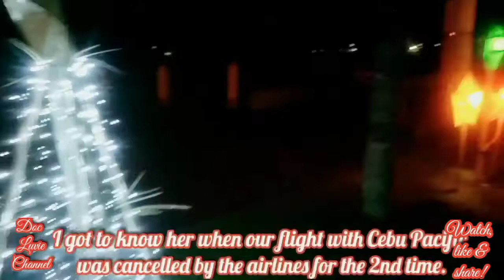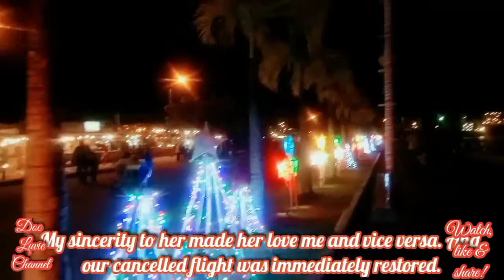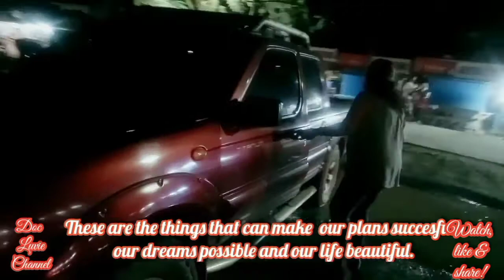PPS ESCAPADE PART 12